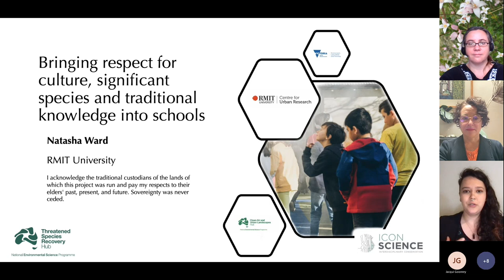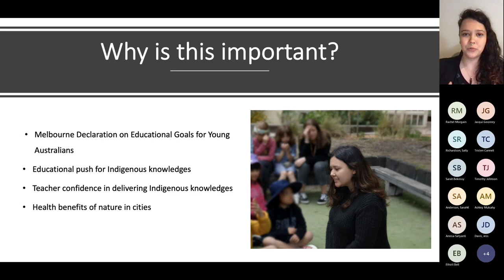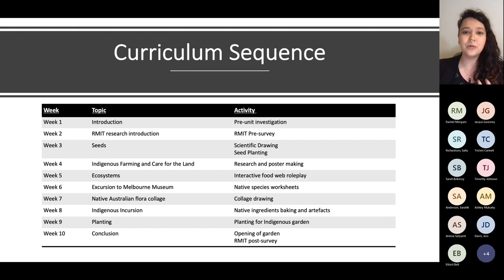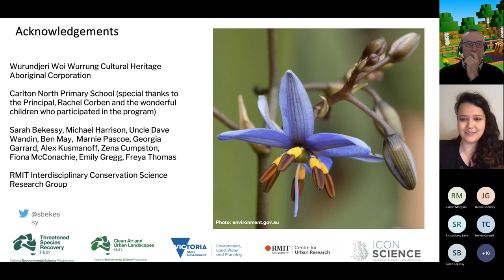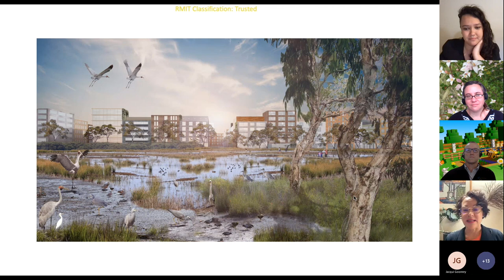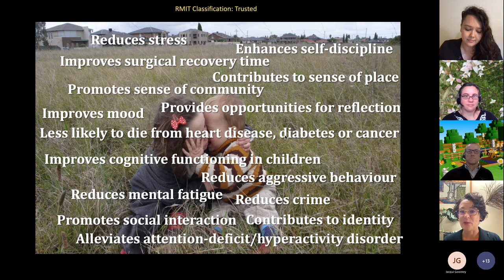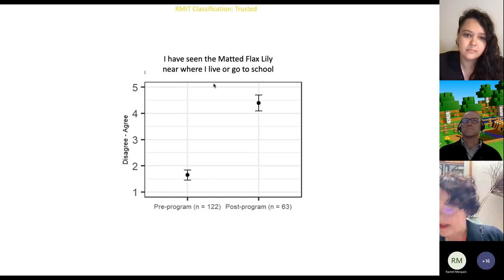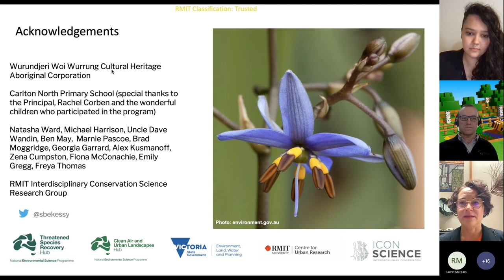Final findings: Iconic species in schools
Natasha Ward and Sarah Bekessy present final findings and recommendations from the NESP TSR Hub’s “Iconic Species in Schools” project.